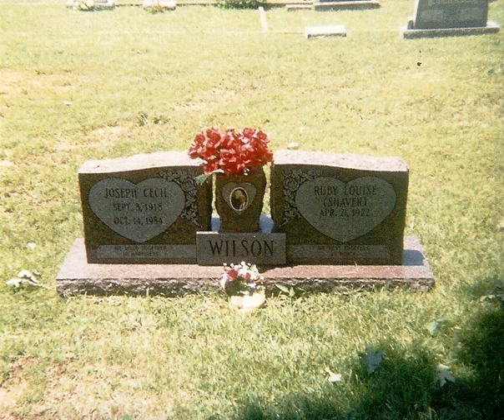Cecil Wilson s Funeral 1984